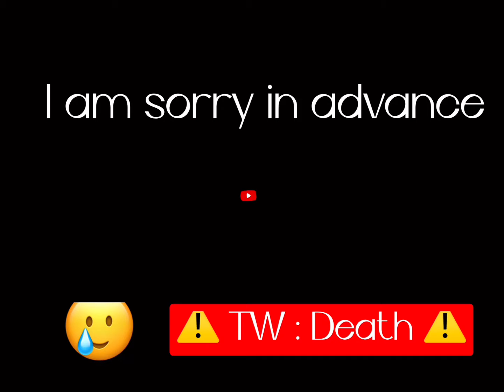I am sorry in advance